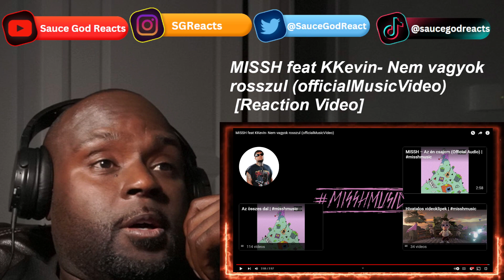MISSH feat KKevin - Nem vagyok rosszul (officialMusicVideo)| REACTION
MISSH feat KKevin, Nem vagyok rosszul, MISSH feat KKevin - Nem vagyok rosszul, MISSH feat KKevin music, MISSH feat KKevin music video, MISSH feat KKevine reaction, reaction